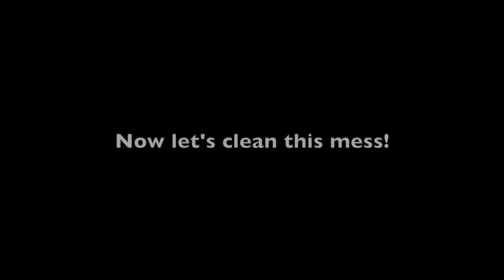CLEAN AND ORGANIZE WITH ME + SIZING MY RING | VLOGMAS DAY 7